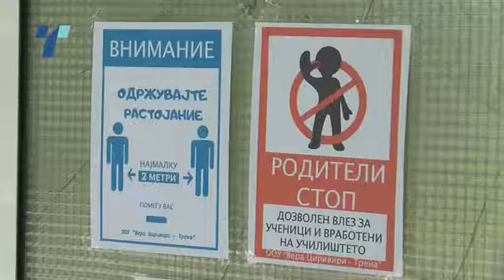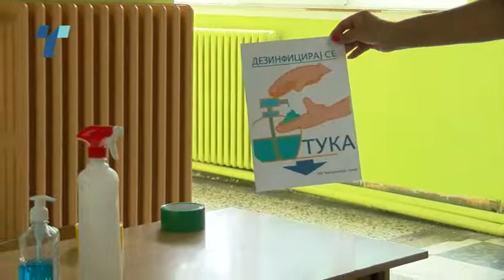Дилеми за начинот на кој ќе се одвива наставата во училиштата